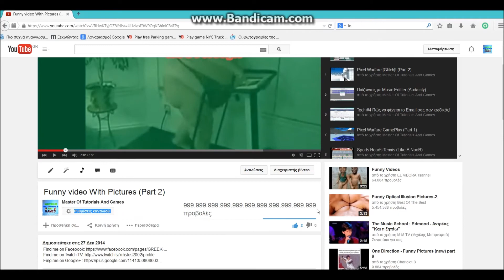Tech#8 Πώς να αλάξουμε το νούμερο τον views σε ενα video μας!